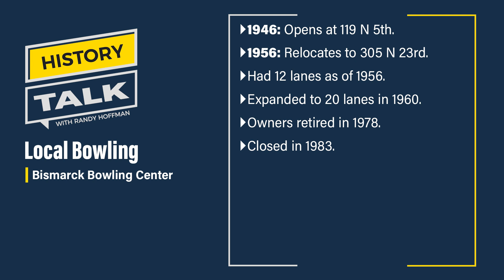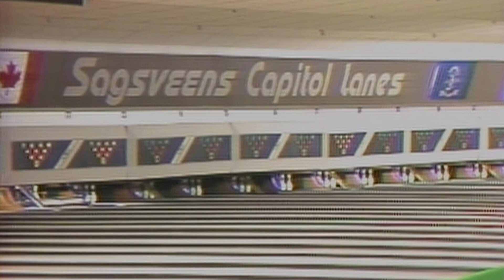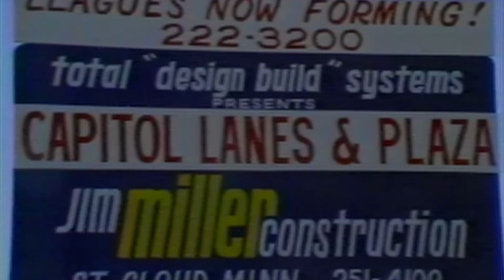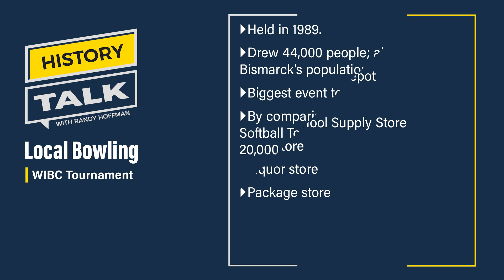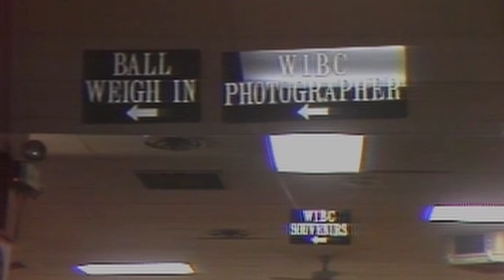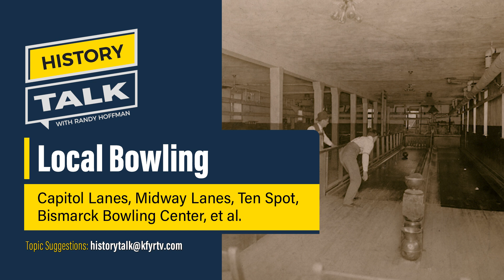Local Bowling Alleys on History Talk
From Bismarck's first reported bowling alley in 1873 to modern facilities, and a look at the WIBC tournament - then the largest event held in North Dakota drawing in 44,000 people in 1989.